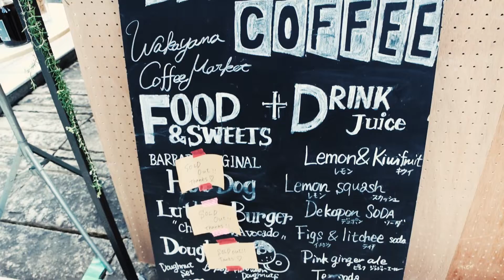BARBARA COFFEE ワカヤマコーヒーマーケット WAKAYAMA COFFEE MARKET 和歌山県立近代美術館・博物館野外広場 うろうろ大阪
BARBARA COFFEE
〒590-0522 大阪府泉南市信達牧野202

Serenity - Audionautix